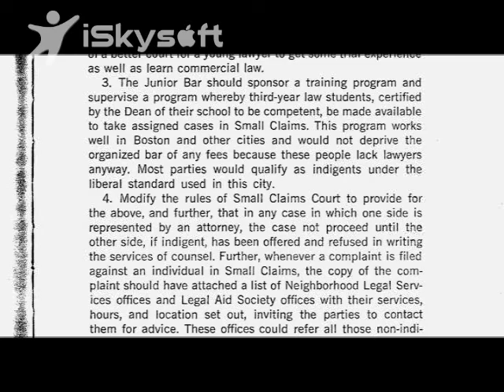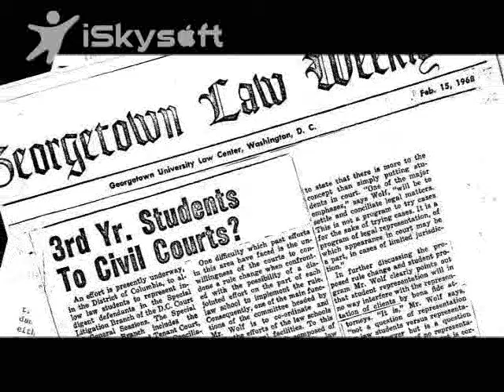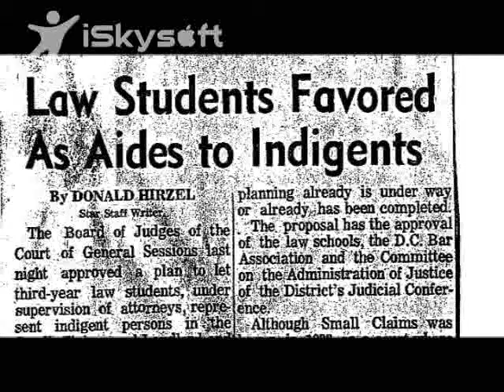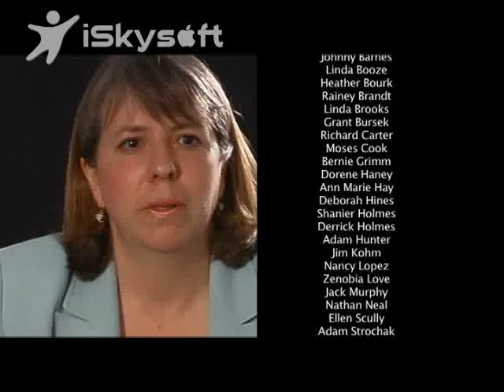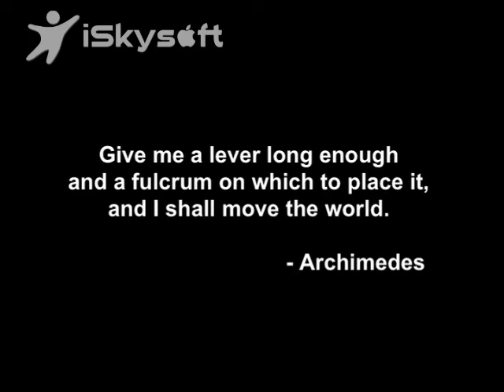Law Students in Court History: A Little Justice Goes A Long Way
"A Little Justice Goes A Long Way" offers a history lesson about Law Students in Court (LSIC). It was written, produced, directed, shot, and edited by LSIC alumna Stephanie M. Brown (Georgetown University Law Center, 2007), founder of Amicus Media. Monique Hazeur served as the production assistant. J. Luke Johnson served as the sound editor.

to learn more about LSIC and sign up for our newsletter. Invest in our justice reform efforts

Get social with LSIC.